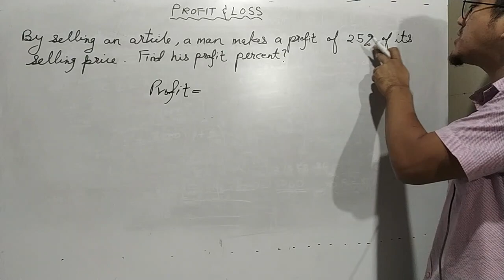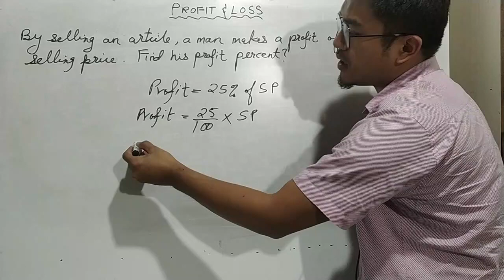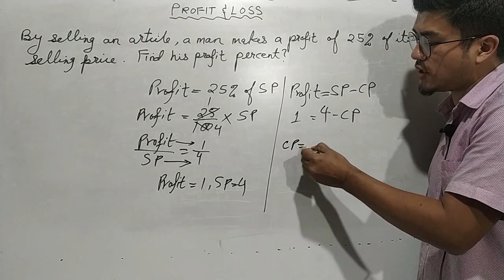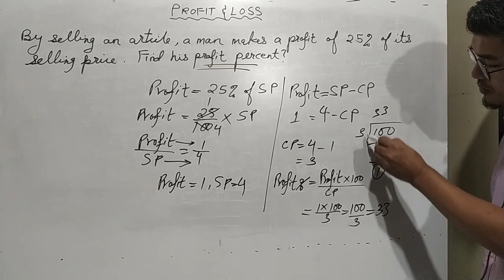profit and loss-1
mpsc/ssc/bank/ibps/etc profit percent